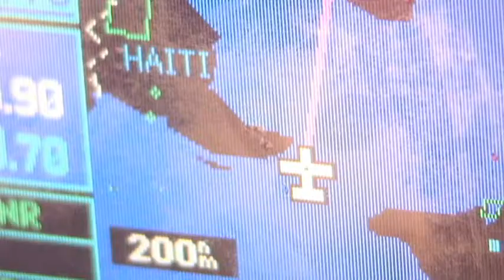NBC-2 Assignment Haiti: Part 1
Anchor Kellie Burns and Photojournalist Todd Ofenbeck travel to Haiti with two doctors and a nurse anesthetist who work with the local Hope for Haiti group. Their trip took them to a hospital in Les Cayes, about 90 miles from Port Au Prince. Many of the survivors have made their way to the hospital for medical treatment.
In the hospital you hear screams of pain, smell infection and rotting flesh and see the eyes of people who have witnessed tragedy.
Even though it has been two weeks since the earthquake, survivors continue to flee to the Les Cayes hospital.